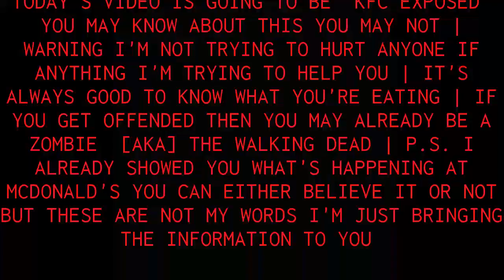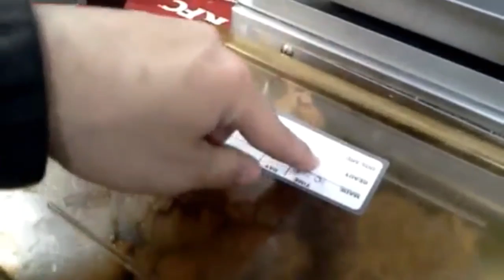KFC EXPOSED FOR SELLING OLD FOOD TO CUSTOMERS | THE VEIL HAS BEEN LIFTED FROM YOUR EYES | [REAL]😲🙊